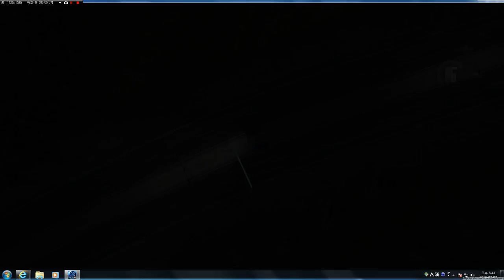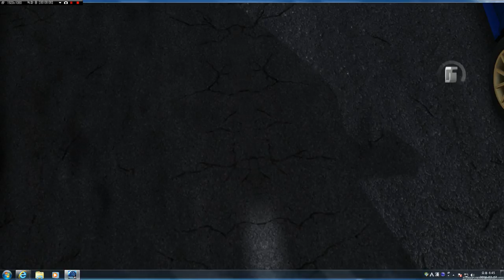bandicam 2016 02 07 18 37 19 932 나는 무엇이필요한가